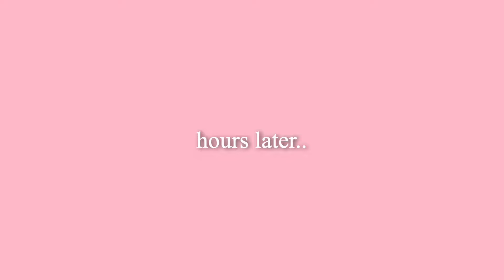getting A TAD BIT tipsy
my cousins came over bc we planned a sleep over, but before they came i cleaned up a little, did laundry and got ready lol  i picked them up took gustavo as well, we got some starbucks woo hoo! then got some buzz balls *wink* and thank goodness gustavo had gone so we wouldn't make 2 trips... LMAO we still did bc we we're hungry and headed to walmart to grab a frozen pizza, had our starbuck and drinks, yadi would teach lali how to dance then we all danced, watched movies (or tried to lol) sang some songs, sang our feelings away at around 1 am i forsure forgot when we fell asleep but the morning after yadi made us pancakes.

enjoyy!!

anyway